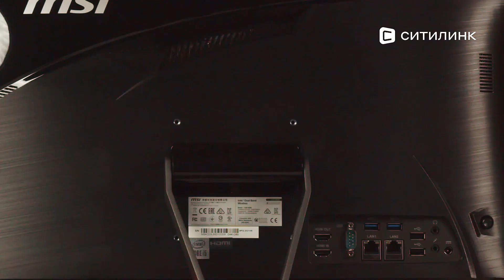Обзор моноблока MSI Pro 22XT 10M-039RU, 21.5" | Ситилинк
Товар: [#1552287]